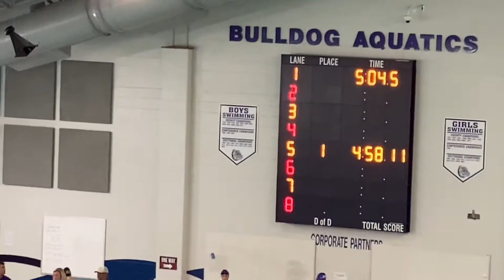Ella 400 Brownsburg